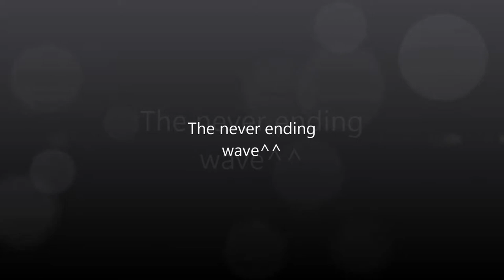Mass Effect 3 MP: The never ending wave - Jade/Geth/Platinum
Kurz bevor die Mission beendet war, wurds Lustig^^

Endless Spawn. Doch irgendwann wollte Origins net mehr.

Wenn ihr mehr über die Magic Mushrooms erfahren wollt, schaut einfach hier vorbei: